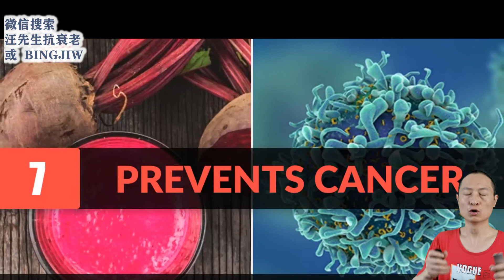甜菜根的八大好处（甜菜根榨汁）